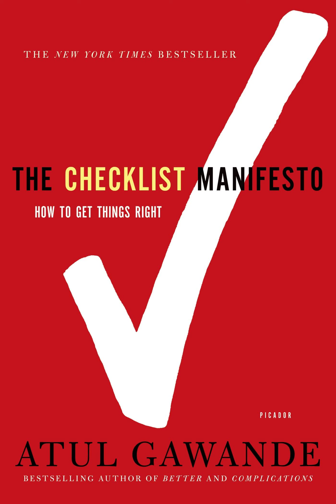Chapter 8 The hero in the age of checklists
The checklist Manifesto(Audio Book) - How to get things right | By Atul Gawande | Chapter Wise Play List

In his latest bestseller, Atul Gawande shows what the simple idea of the checklist reveals about the complexity of our lives and how we can deal with it.

The modern world has given us stupendous know-how. Yet avoidable failures continue to plague us in health care, government, the law, the financial industry—in almost every realm of organized activity. And the reason is simple: the volume and complexity of knowledge today has exceeded our ability as individuals to properly deliver it to people—consistently, correctly, safely. We train longer, specialize more, use ever-advancing technologies, and still we fail. Atul Gawande makes a compelling argument that we can do better, using the simplest of methods: the checklist. In riveting stories, he reveals what checklists can do, what they can’t, and how they could bring about striking improvements in a variety of fields, from medicine and disaster recovery to professions and businesses of all kinds. And the insights are making a difference. Already, a simple surgical checklist from the World Health Organization designed by following the ideas described here has been adopted in more than twenty countries as a standard for care and has been heralded as “the biggest clinical invention in thirty years” (The Independent).

Introduction
Chapter 1. The problem of extreme complexity.
Chapter 2. The checklist.
Chapter 3. The end of the master builder.
Chapter 4. The idea.
Chapter 5. The first try.
Chapter 6. The checklist factory.
Chapter 7. The test.
Chapter 9. The save.